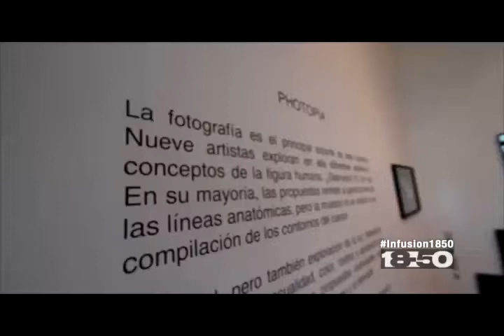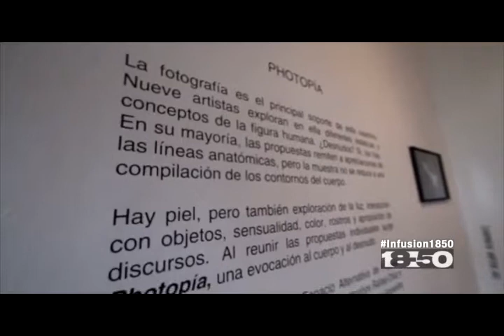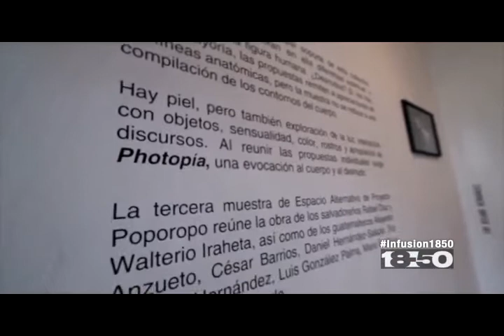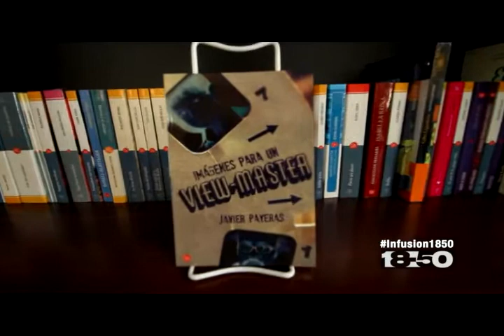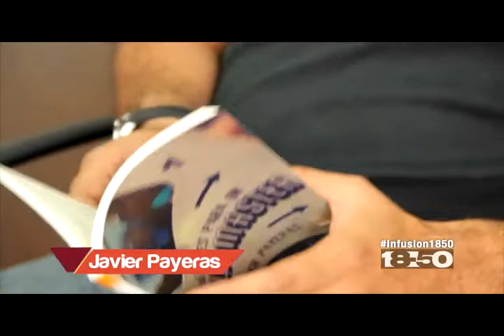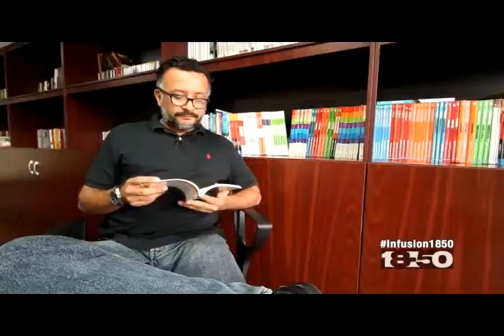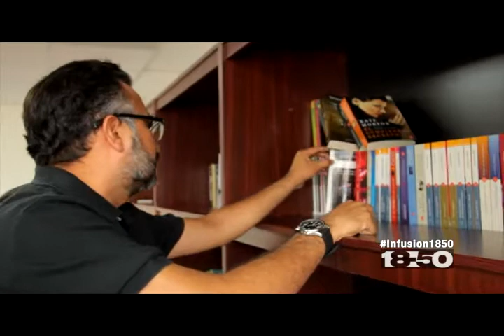Colectiva Photopia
Esta semana conoceremos a algunos de los artistas que exponen en la colectiva Photopìa del Proyecto Alternativo Poporopo en 4ta. calle 7-41 de la zona 1.  Iremos a la exposición ¨Entre Flores y Café¨ ademàs te acercaremos a la propuesta virtual del gran escritor guatemalteco Javier Payeras.